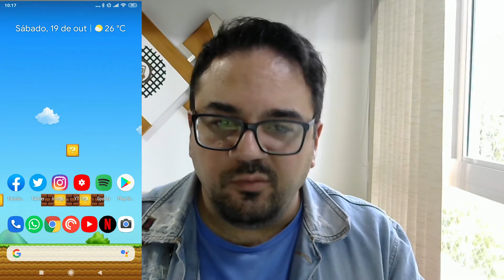COMO USAR O MUSIXMATCH PARA MELHORAR O SEU INGLÊS? I ENGLISH APPS#2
Descubra como o aplicativo Musixmatch não apenas melhorou como transformou a vida de muitos alunos de Inglês
Link para download do aplicativo